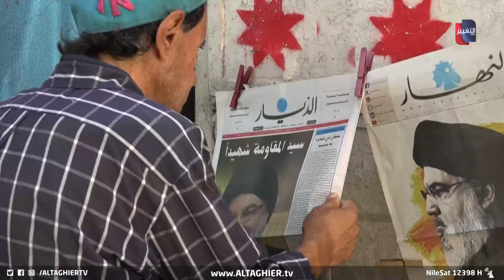هذه هي المادة الغامضة التي مسح بها الجاسوس يد نصر الله | تقرير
هذه هي المادة الغامضة التي مسح بها الجاسوس يد نصر الله
موقع قناة التغيير الفضائية  الالكتروني